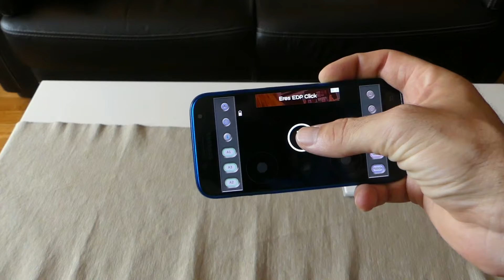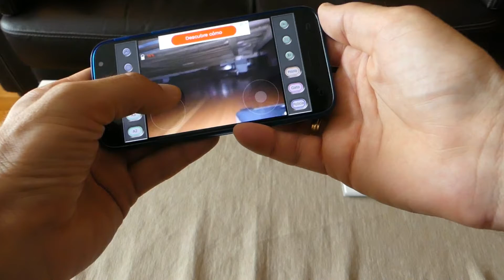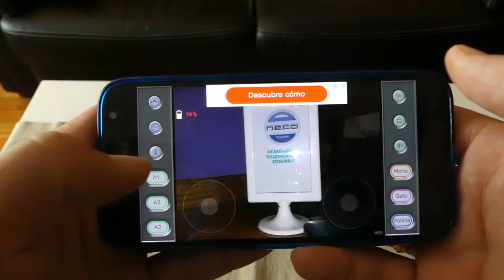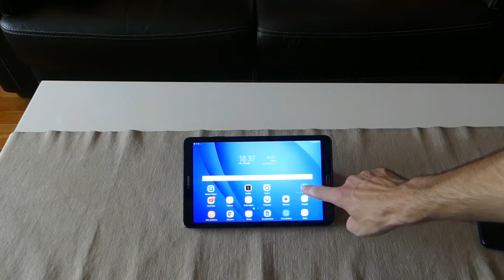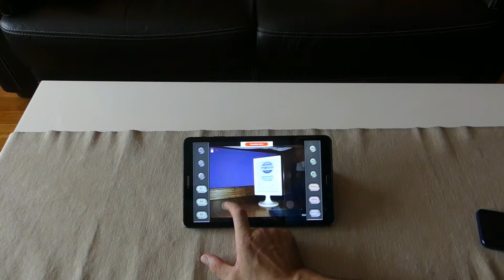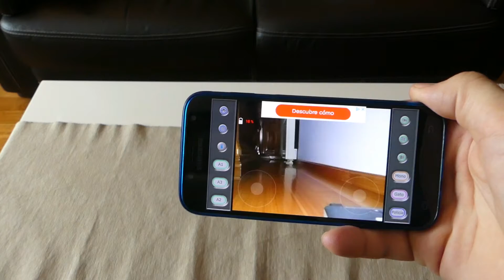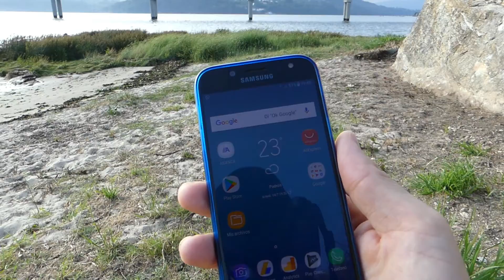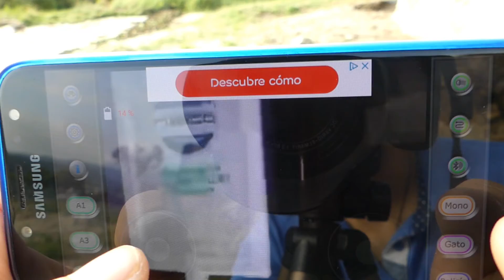Как сделать робота с камерой/ЧАСТЬ 1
В этом видео я сделаю небольшой видеообзор самодельного робота танка на самртфоне с камерой.
Эта видео серия будет состоять из 3 частей.В этой части я вам покажу как этот робот работает и что он может.
Этот ардуино робот прост в постройке и несодержит много деталей.Во втором видео я вам покажу как собрать этого робота.
В 3-й части я раскажу какие ошибки могут возникнуть и как их устранить, а также раскажу как правильно управлять роботом чтобы
небыло помех и торможений в работе.Этот проект идругие можете найти на моем сайте:

Подписываемся на мой блог чтобы быть в курсе обновлений в проектах